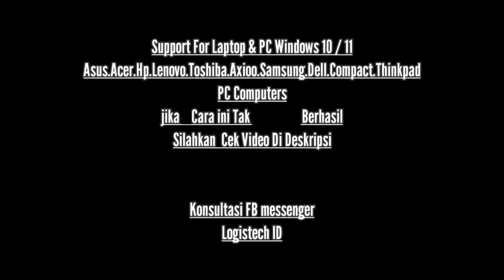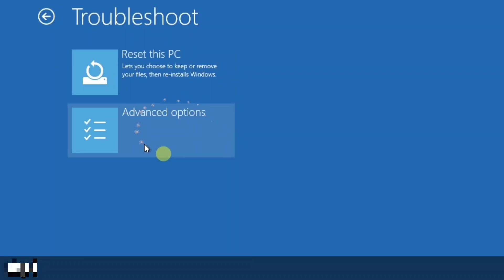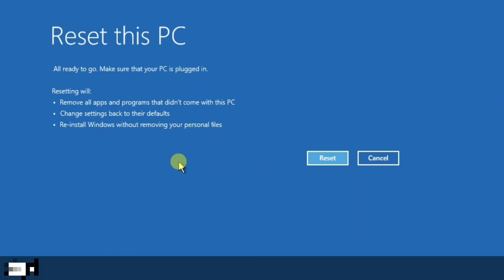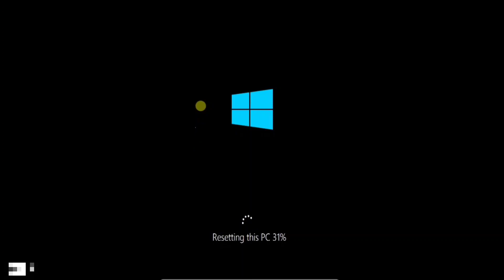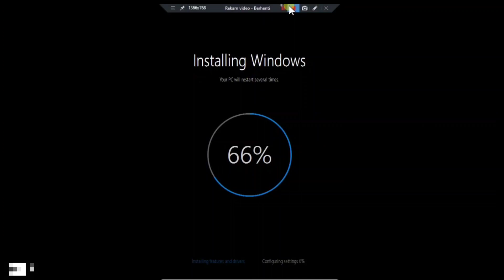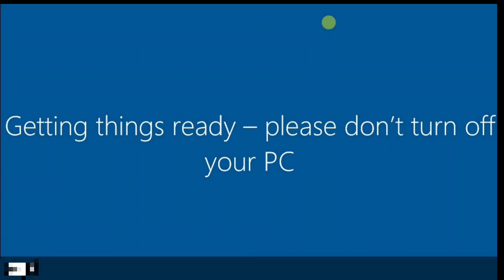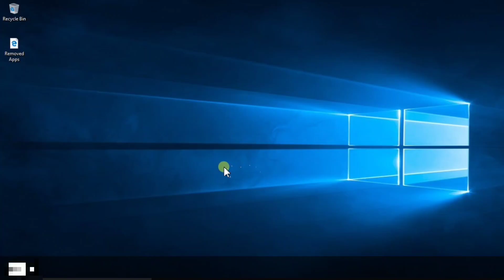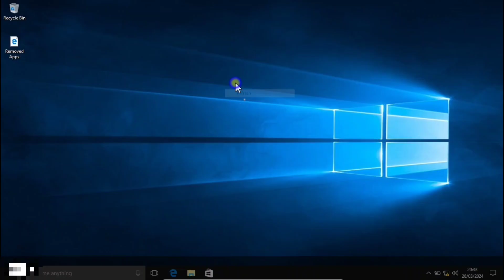Cara reset Laptop Windows 10/11 Tanpa menghapus data File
Cara Reset Laptop Saat Otomatis Memperbaiki Blue Screen Error
Cara Terakhir Mengatasi Automatic Repair :

Halo teman-teman.
Cara Atasi Perbaikan Otomatis Dengan Reset Windows